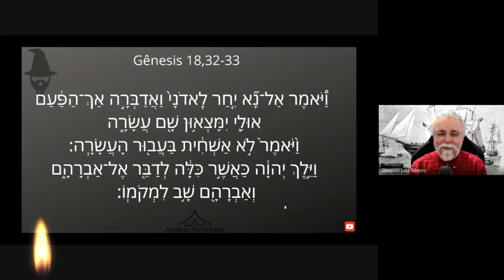1845. Texto original ou acrescentado à narrativa de Sodoma? Yahweh se despede: Gênesis 18,32-33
✅Assine o canal e torne-se membro do Clube de Membros🎪 da Tenda do Necromante⛺, amenina dos olhos do necromante!🆗
para a Tradução da Bíblia feita pela Tenda do Necromante 🧙‍♂️🐐☕🥰

1️⃣299. O que é o Clube de Membros 🎪 do Youtube❓ A Tenda do Necromante ⛺ tem Clube de Membros 🎪 também❓
5️⃣234. O que eu espero da Tenda do Necromante❓ O que você espera da Tenda do Necromante❓